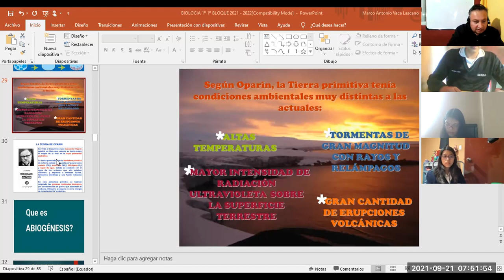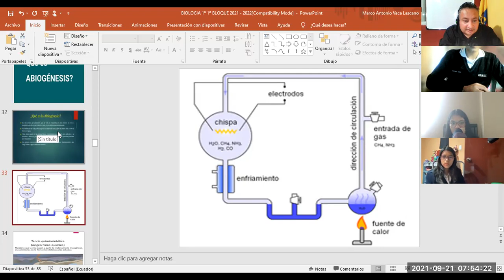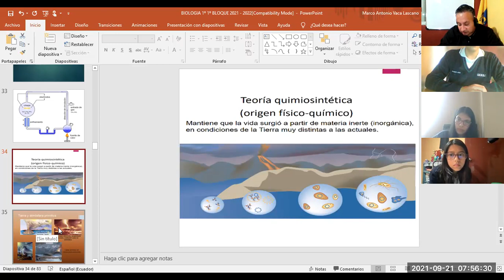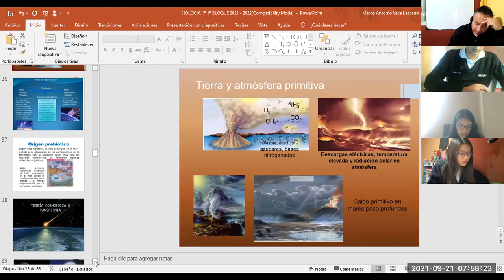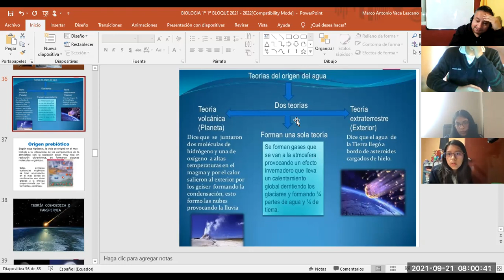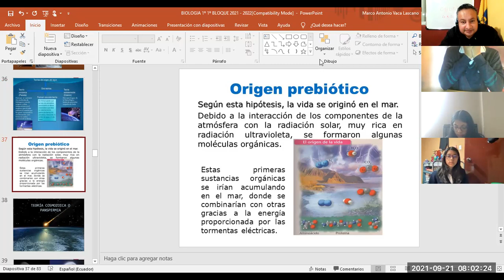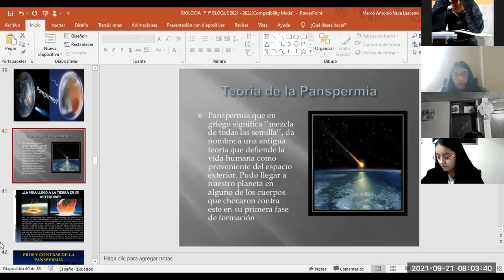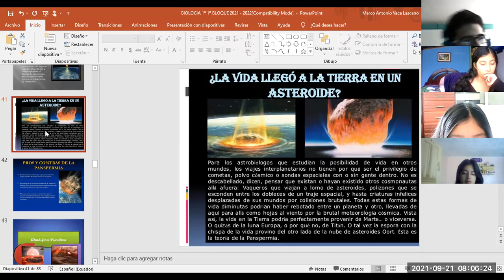1BGU A BIOLOGIA MARCO 21SEP2021